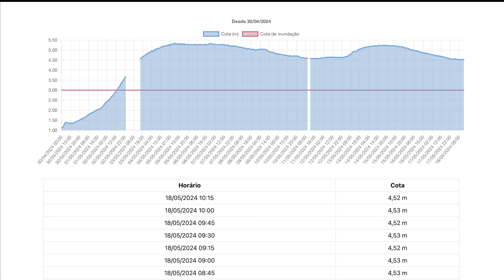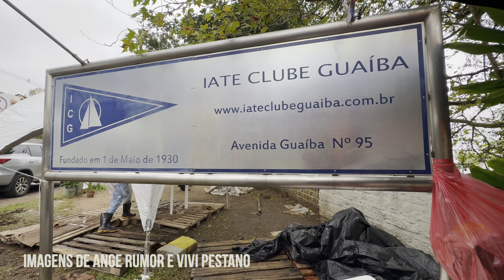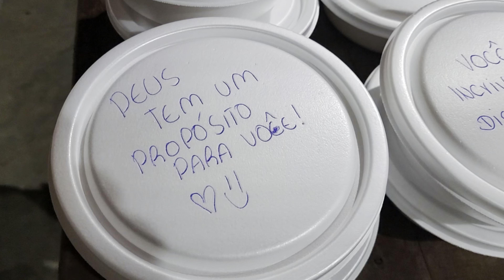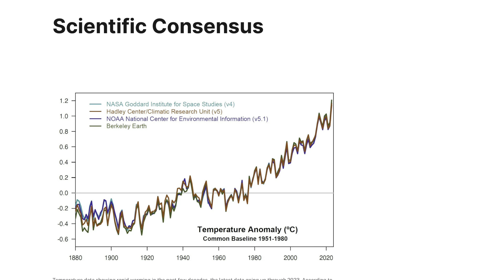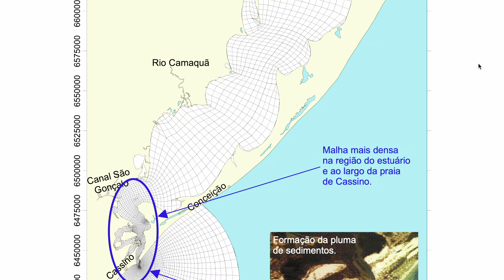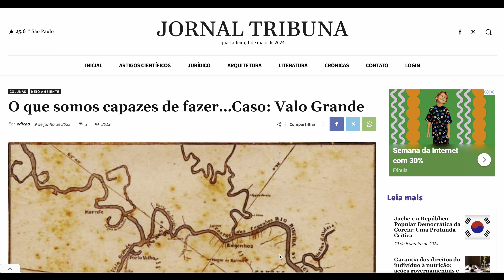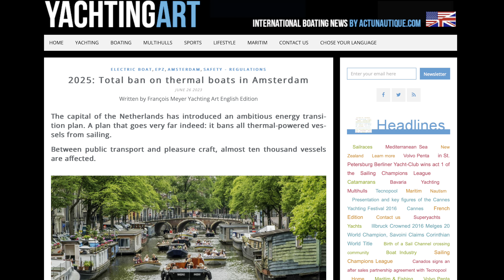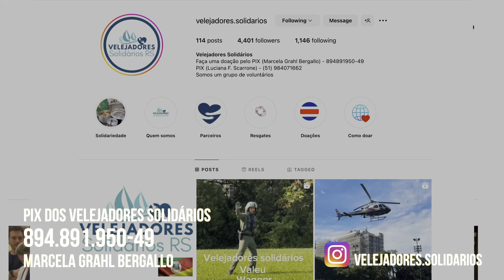A Batalha do Guaíba | SAL #313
A inundação segue, colocando os gaúchos mais uma vez um momento histórico dramático. É algo que exige sacrifício, nobreza e muita serenidade para lidar com tudo que vem pela frente.

COMO DOAR PARA OS VELEJADORES SOLIDÁRIOS VIA PIX:
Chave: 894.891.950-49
Nome: Marcela Grahl Bergallo